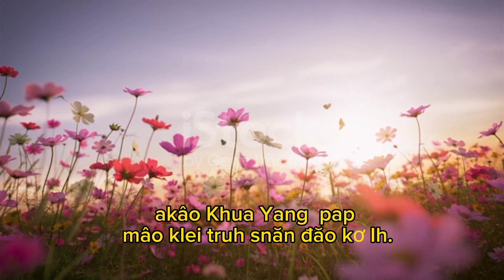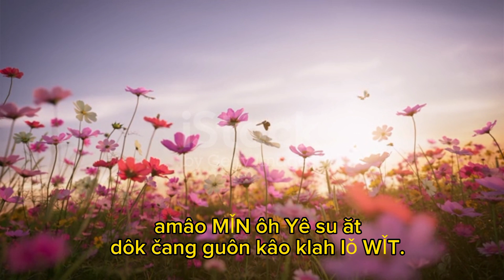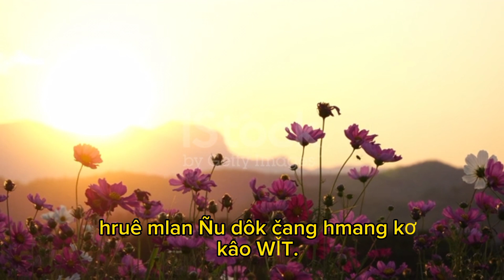Khua Yang Ơi Pap Kâo Đa. St: AmaSiwian